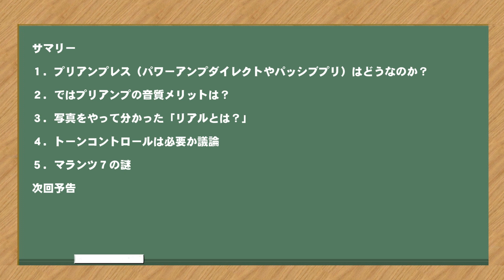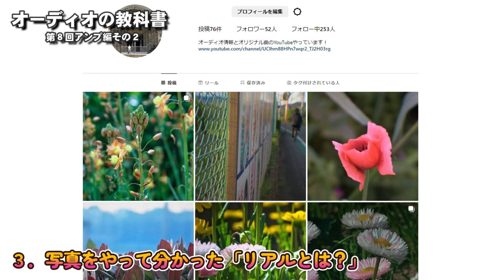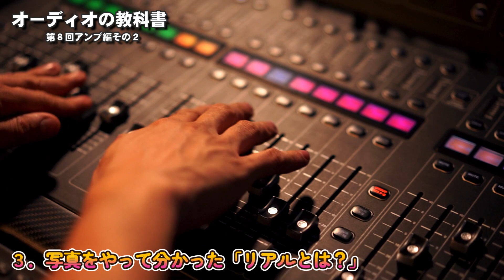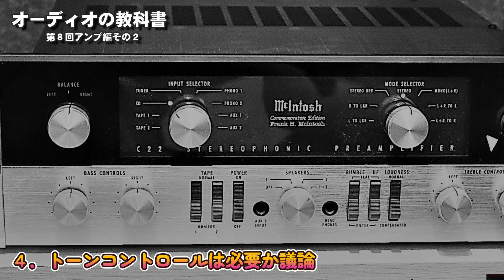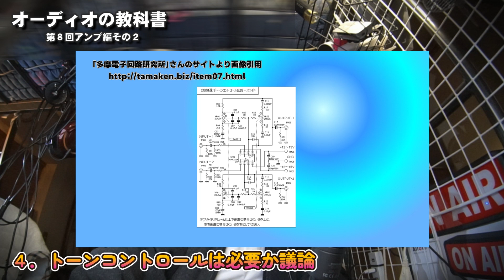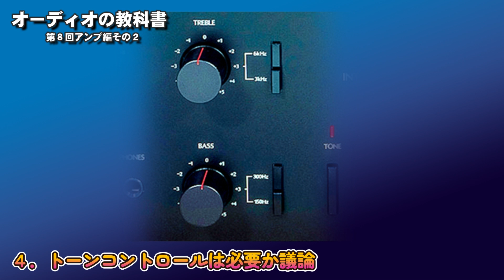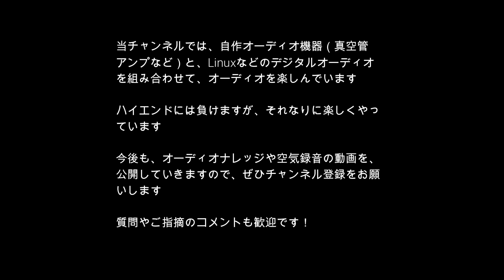トーンコントロールは音を悪くする？アンプ編その2、オーディオの教科書、第8回。脱・初心者を目指す方に、その基本をお知らせするシリーズで、多くのマニアの集合知を探ります。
オーディオの教科書シリーズの8回目、アンプの２回目です。
オーディオの入門者が迷うのは、ネット上では「ホントかな？」と思うようないろいろな意見が入り乱れ、YouTubeでも極端な意見の動画がまかり通っていることです。
書籍もまとめられた年代によって内容が大きく違っている世界です。
そこで、マニア、メーカー、評論家、学会、ショップなどなど関係者の集合知を探っていこうという試みに取り組みました。
教科書をよりブラッシュアップするための皆さんからの補足やご意見を紹介します。

‹サマリー›
１．プリアンプレス（パワーアンプダイレクトやパッシブプリ）はどうなのか？
２．ではプリアンプの音質メリットは？
３．写真をやって分かった「リアルとは？」
４．トーンコントロールは必要か議論
５．マランツ７の謎

「多摩電子回路研究所」さんのサイトより画像引用：

チャンネル運営サイト「グローバルオーディオ調査班」
チャンネル運営サイト「自作真空管アンプのホームページ」